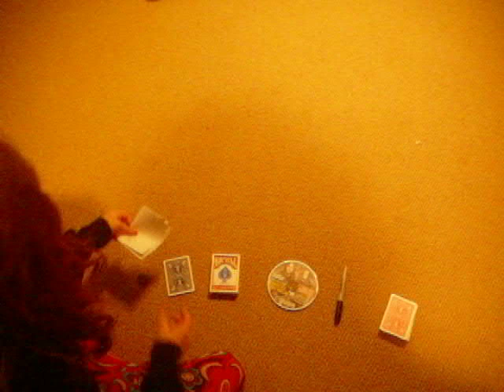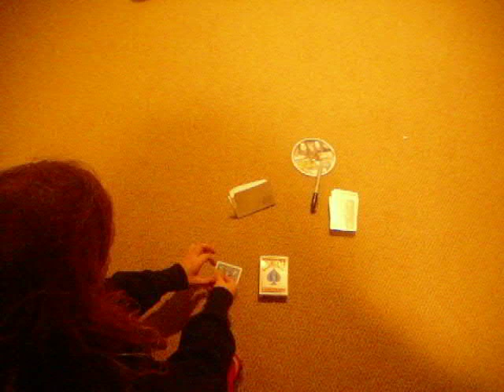AWESOME prediction magic trick.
This tutorial could be won in my challenge #2 and mini contest #2. My Dad helped me! Oh yeah!